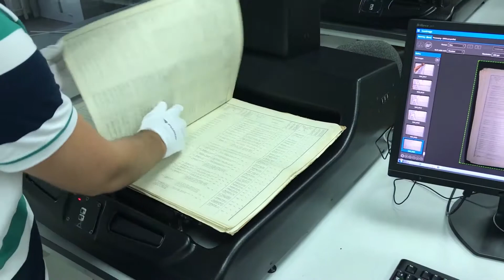Property records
Digitization of paper real estate files, cadasters, archives of land property acts, which include hard to handle large format plans, drawings, maps are the favorite applications for Elarscans.